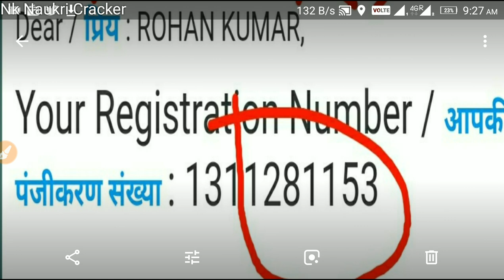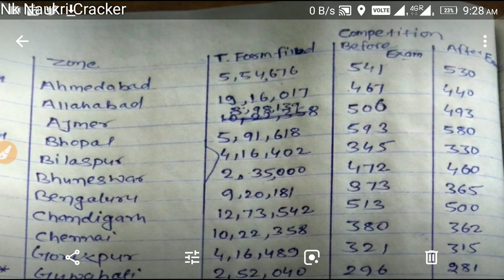RRB NTPC TOTAL FORM FILL UP TILL LAST DATE || देखना ना भूले।